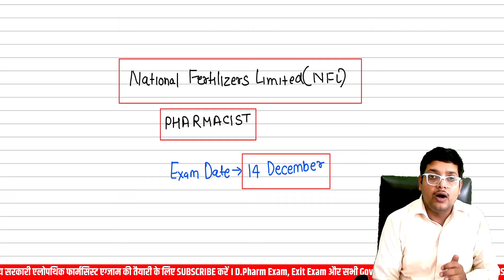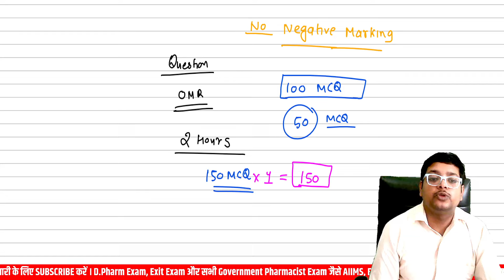NFL Pharmacist Exam 2024 | All details about exam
Govemernent Pharmacist Exam Preparation MCQ ESIC AIIMS NHM RRB Pharmacist Exam MCQ Preparation

आप सभी का स्वागत है Pharmacy Point YouTube Channel पर..
सभी सरकारी फार्मेसिस्ट एग्जाम जैसे AIIMS Pharmacist,NHM Pharmacist,ESIC Pharmacist, Railway Pharmacist,SBI Pharmacist, State Pharmacist की तैयारी के लिए डाउनलोड करे Pharmacy Point App प्ले स्टोर से.
लिंक
 अधिक जानकारी के लिए व्हाट्सप्प करें 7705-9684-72 पर.